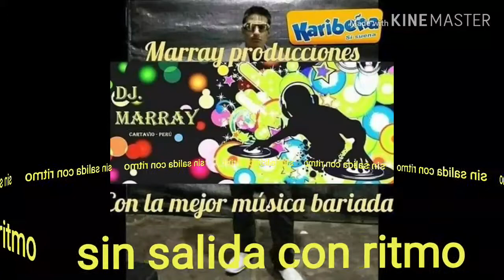SIN SALIDA CON RITMO 2020 MARRAY PRODUCCIONES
Sin salida con ritmo marray producciones full hd alta calida en audio